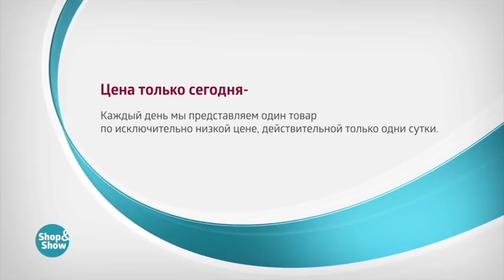Комплект постельного белья «Летнее Чудо»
Обзор на товар Комплект постельного белья «Летнее Чудо»